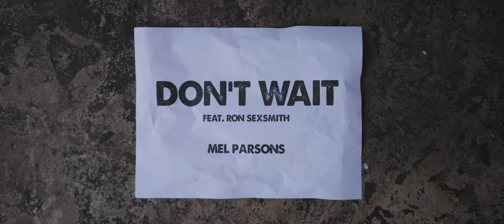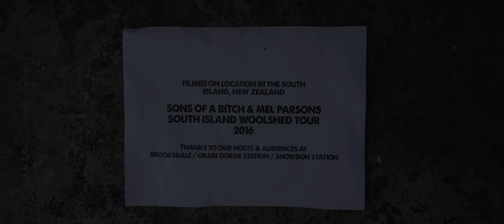Mel Parsons | 'Don't Wait' feat. Ron Sexsmith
From 'Drylands' album out Nov 4th 2016 via MGM.

Mel Parsons 'Drylands' Australian Release Tour (w/ Anika Moa):

24 Nov - Adelaide - The Wheatsheaf
26 Nov - Melbourne - Ding Dong Lounge
27 Nov - Sydney - Djangos
30 Nov - Brisbane - Black Bear Lodge
1 Dec - Mooloolaba - The V Room
2 Dec - Scarborough Beach - Indi Bar
4 Dec - Fremantle - Mojos